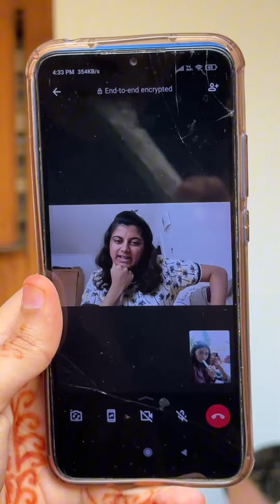💥അടിച്ചു പൊളിച്ചു പെരുന്നാൾ😂😝🎆 Family Vlog